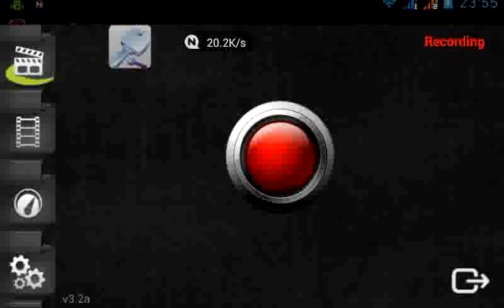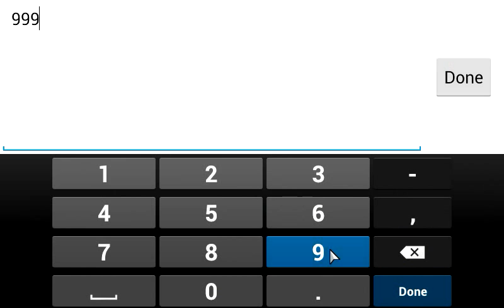Turbo Racing League Unlimited Tomatoes Hacked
Unlimited tomatoes hack for Turbo racing league using ( Game killer )